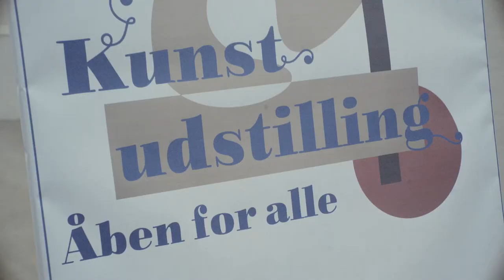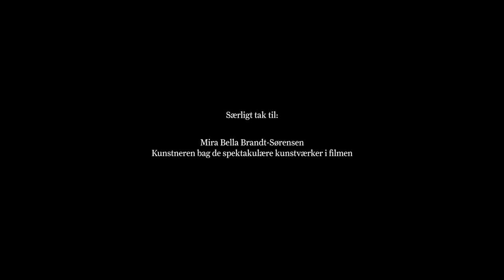Artist? - Kortfilm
Den unge kunstner, Andrea, har langt om længe besluttet sig for at få sine malerier udstillet på den prestigefyldte kunstudstilling, men det skal vise sig at være en hel del sværere, end hun troede…

"Artist?" stiller spørgsmålstegn ved kunsten selv. Hvad er kunst? Skal kunstnere lade sig påvirke af andres holdninger og meninger? Hvem har ret til at bestemme hvad der er "god" kunst?

Kortfilmen er produceret af:

Fotograf
Viktor Janning Andersen

Lyd
Mikkel Andersen

Instruktør og manuskript
Lasse Hvidtfeldt

Med skuespil af:

Andrea Grønlund Mogensen
i rollen som den håbefulde unge kunstner

Yvonne Andersen
i rollen som kunstudvælger/skrankepave

Tina Grønlund
i rollen som den unge kunstnerens mor

Kunstværker af:
Mira Bella Brandt-Sørensen

Statister:
Thomas Lauritsen
Sebastian Nørgaard
Mathias Hørby
Mads Laursen
Niels Bodilsen
Jesper Madsen
Lasse Hvidtfeldt

07:22 - ”Fabrikken” af Folkeklubben
11:26 - ”Danmarksfilm” af Folkeklubben

Særligt tak til:
Trine Grøne og Vejle Kunstmuseum